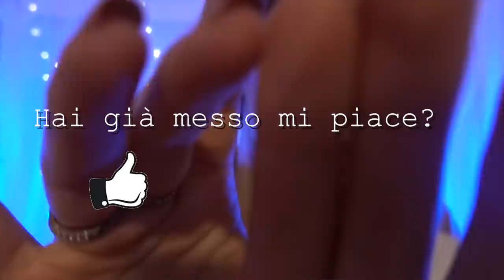6 COLORI PER RILASSARTI 💋🦊🐤🌿🌊💜| ASMR [SUB ENG]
Triggers you will find: whispering, play foam, foam, sticky fingers, ear to ear whispering, tapping, scratching

Play foam

🍪NUOVO VIDEO OGNI LUNEDI' E VENERDI' ALLE 19:30🍪

Rode NT5 gioielli

💡 Altra attrezzatura:
Green screen e fondale